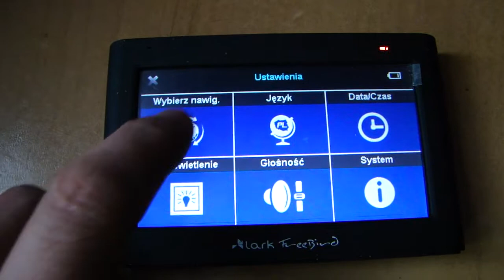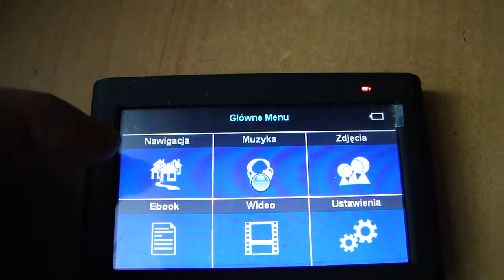MAH01498.MP4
Start Windows na Larku 43.1